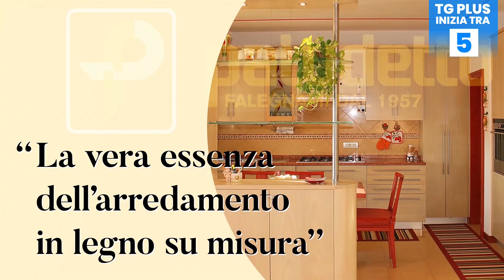A tu per tu con Kevin Da Re, portiere dello Sporting Musile - TG Plus SPORT Venezia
Parliamo di Futsal.
Due vittorie in altrettante ultime due gare in casa per lo Sporting Musile, che vince contro l'Union Ezzelina con un risultato netto, 7-0, sciorinando una delle migliori prestazioni della stagione per gioco, intensità, carattere ed attenzione.
Tre punti che permettono allo Sporting di provare a regalarsi un finale di stagione da protagonisti nonostante la classifica non abbia più nulla da raccontare. Ma finire così, lascia ottime speranze per il futuro di questa squadra.
Tra i migliori in campo del match contro l'Union Ezzelina, il portiere Kevin Da Re, autore di ottimi interventi che hanno consentito alla sua squadra non solo di vincere, ma anche di concludere il match senza subire reti.
E proprio  Kevin Da Re è il protagonista di questa nostra intervista esclusiva, in videoconferenza, in cui gli abbiamo chiesto di raccontare, oltre alla sua avventura nello Sporting Musile, anche il suo percorso sportivo.
Ecco che cosa ci ha rivelato.